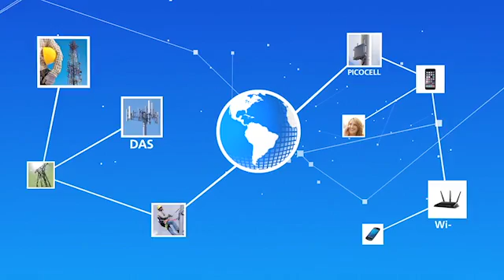Inside Small Cells Americas - HetNet Happenings: Episode 39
On this episode of HetNet Happenings, host Sean Kinney, managing editor of RCR Wireless News, takes the viewer inside the recent Small Cells Americas exhibition, hosted in Dallas, Texas, by the Small Cell Forum. Small Cell Forum Alan Law provides an overview of the programming, plus discusses how in 2015 small cells moved into the deployment phase. Following that, Jake MacLeod, president of Gray Beards Consulting, discusses five small cell working groups designed to solve problems around small cell deployments.